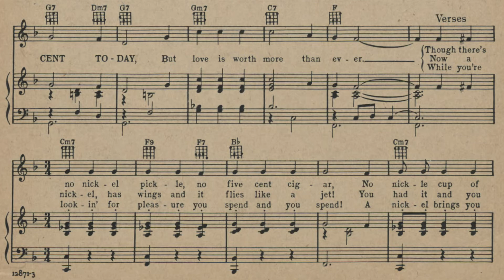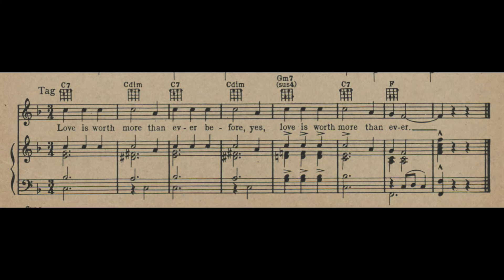A Nickel Ain't Worth A Cent Today (1951)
(But Love Is Worth More Than Ever) The nickel song, 1951.
Words and music by Jack Segal and Fredbee Norman.

Lyrics

A nickel ain't worth a cent today
A cent today, a cent today
But love is worth more than ever
Though there's no nickel pickle
No five cent cigar
No nickel cup of coffee
No sweet candy bar
You can walk with your honey
'Neath your lucky star
Without any money whoever you are

Now a nickel, has wings
And it flies like a jet
You had it and you spent it
And what did you get?
But the more love you give
Then the more love you got
And kings without kisses ain't doin' so hot

While you're lookin' for pleasure
You spend and you spend
A nickel brings you nothin'
My friend, in the end
But the price isn't
High for a kiss and a sigh
And true love is something
That money can't buy

Chorus
Love is worth more than ever before
Yes, love is worth more than ever